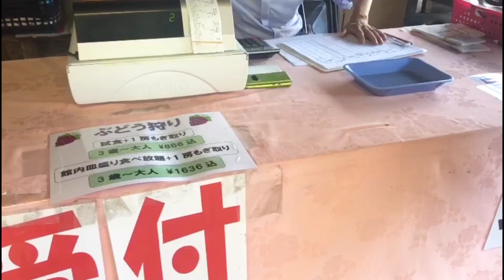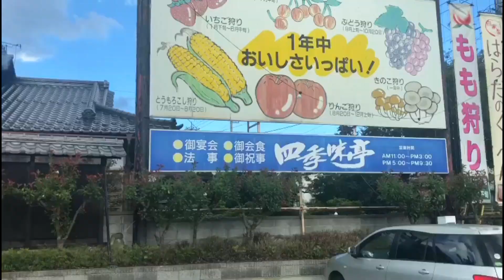මෙහෙමත් මිදි කැඩිල්ලක්.. 😲🤣 | Travel vlog | grapes garden 🍇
සුබ දවසක් ඔයාලා හැමොටම💕💕

අද අපි අලුත් experience එකක් try කලා.
අද vlog එක 🍇 grapes hunting.

අපි කැමති හැමදෙම මෙ ජිවත් වෙන පොඩි කාලෙදි අපි උපරිමෙන් කරන්න try එකක් දෙමු නේද ලමයි 🌸🌸🌸